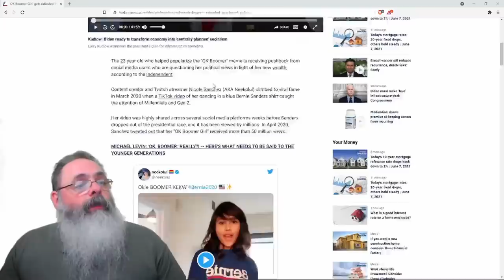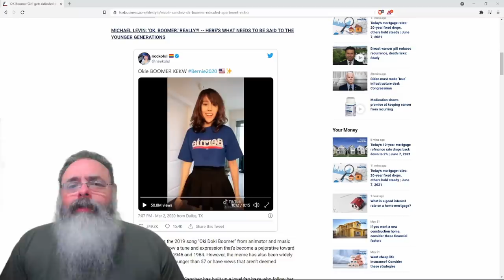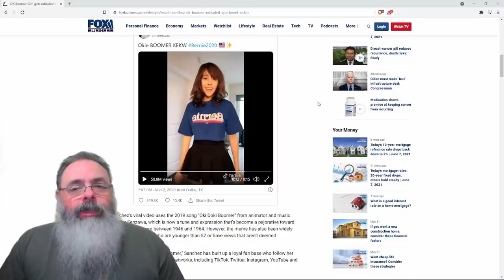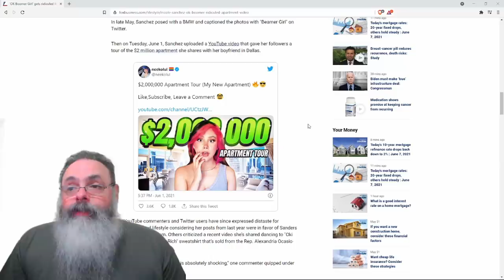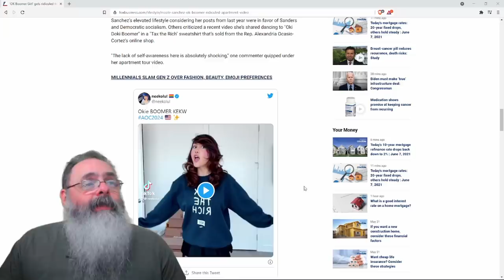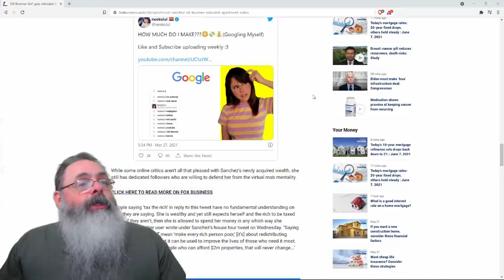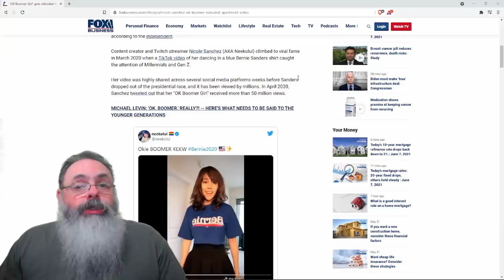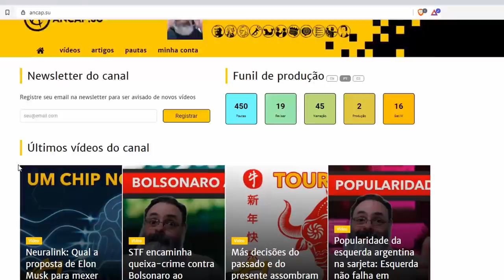Celebridade comunista do Tik Tok mostra seu novo apartamento de 2 milhões de dólares